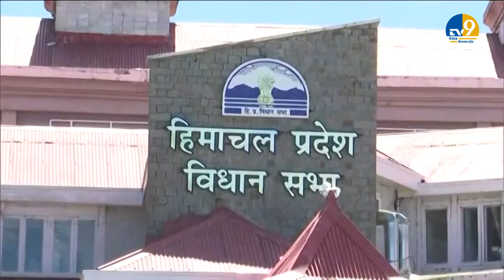Himachal Pardesh By Election: उपचुनाव के दिन घमासान, Congress VS BJP, किसका पलड़ा भारी! TV9 Himachal